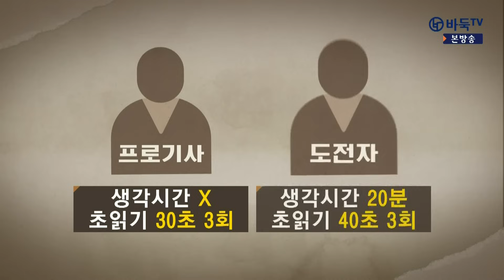풀영상 (영환도사, 김영환 vs 도전자, 김태균) 오공도사 아무데나 접바둑 20화 (12/15)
(영환도사, 김영환 vs 도전자, 김태균) 오공도사 아무데나 접바둑 20화 (12/15)

해설 : 이현욱

바둑TV에 '손오공'과 '도사'가 뜬다!
접바둑 전설을 향한 아마추어들의 무한 도전!
● 매주 수요일 밤 10시 방송